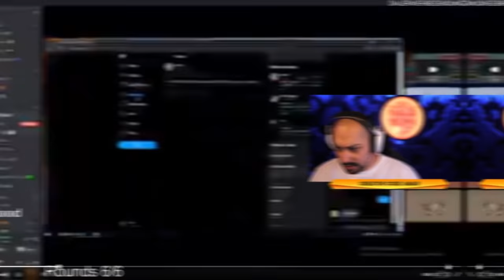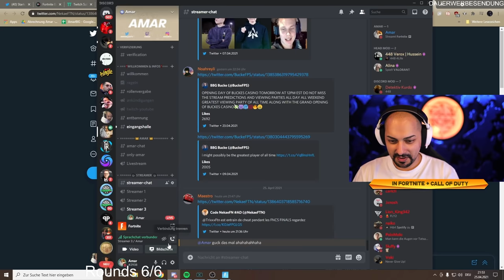FRANZÖSISCHES TRIO QUALIFIZIERT sich für FNCS und ZEIG ON STREAM MAKROS | FNCS Qualifier 1 Finale